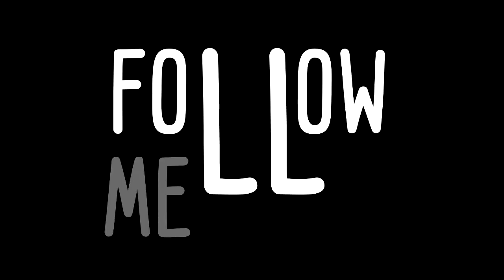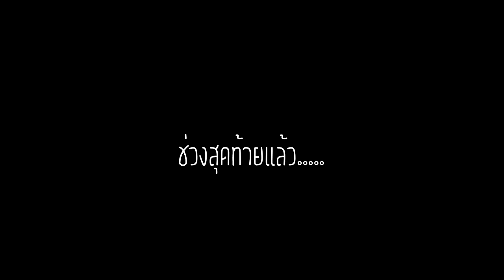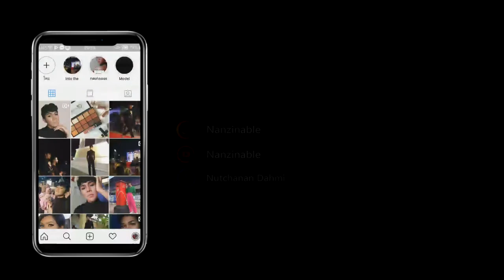Vlog Sport Day แคแสดเกมส์ Ep.2 | By Nanzinable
มาแล้วจ้าคลิป Sport Day แคแสดเกมส์ Ep.2 ของนักเรียนโพธิ์คีรีราชศึกษา จะสนุกจะมันส์ขนาดไหนไปชมกันได้เลยจ้า ชื่นชอบคลิปนี้กดไลก์ใช่แชร์และกดติดตาม เพื่อติดตามคลิปใหม่ๆได้นะจ๊ะ